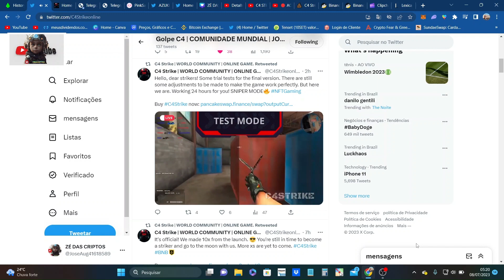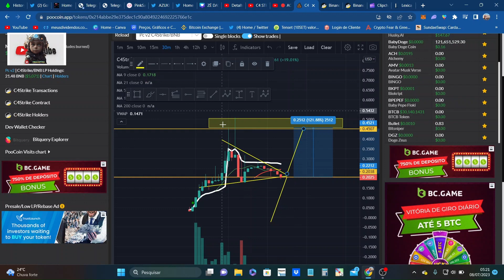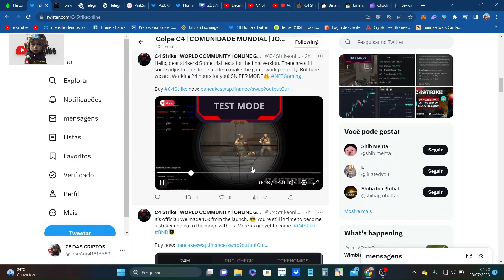C4 STRAIKE TESTE MODE DO JOGO 😱😱😱😱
O melhor jogo de combate, assalto e estratégia está aqui!
Jogue online com pessoas de todo o mundo e fique rico ganhando raids e recompensas. C4 Strike combina o melhor dos jogos de assalto e o une em UM. Ele também está sendo desenvolvido por engenheiros e programadores que fizeram parte de desenvolvimentos como KING'S QUEST, TONY HAWK, DIABLO HEARTHSTONE, OVERWATCH e mais jogos de classe mundial.

Com C4 queremos incorporar o melhor de 2 MUNDOS (GAMING/CRYPTOGRAPHIC) e assim criar a comunidade GAMING mais forte dentro do mundo das criptomoedas. Queremos fazer a diferença e dar ao nosso TOKEN uma utilidade infinita para que o seu crescimento seja IMPARÁVEL ao longo do tempo. Nosso jogo VAI VIRALIZAR em todas as plataformas e pode ser usado em todos os sistemas operacionais. ANDROID, IOS, WINDOWS